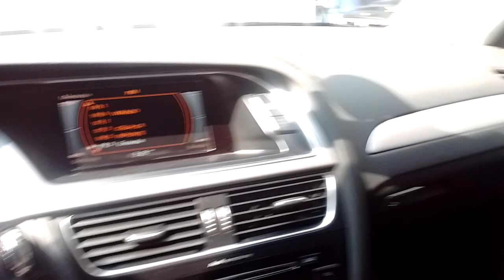Audi A4 1 8 Multitronic 2014 Color Negro